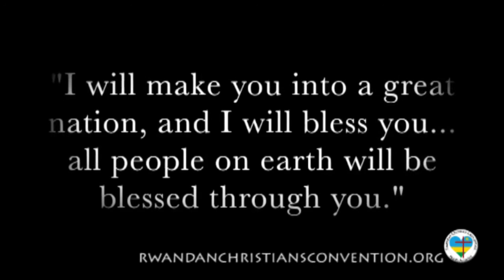What is Rwandan Christian Convention?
2016 Rwanda Christian Convention